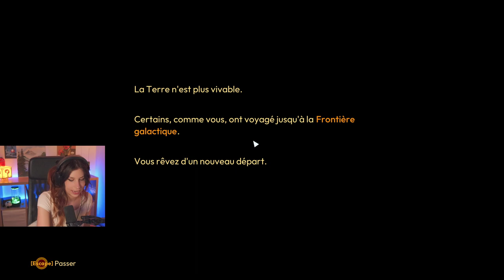Cozy game prometteur! - Lightyear Frontier ft Guile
Découverte, avec Guile de Lightyear Frontier, un cozy game en early tout joli mais encore un peu light en contenu. Sinon, tout est bien !